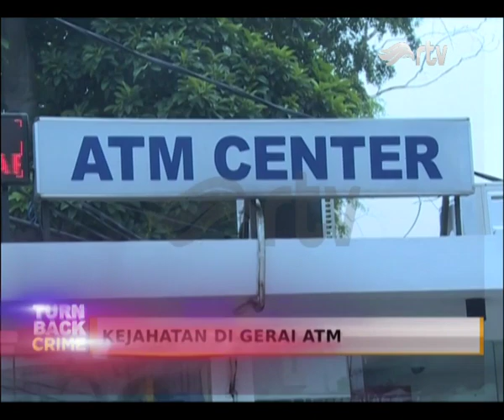Waspada Kejahatan di Gerai ATM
Polda Metro Jaya  berhasil mengungkap kasus pembobolan ATM yang terjadi di sebuah rumah sakit di Jakarta Timur. Polisi menagkap para pelaku yang telah beraksi sejak tahun 2017